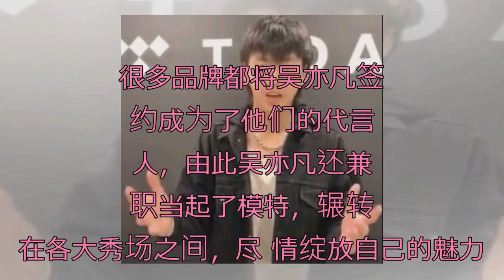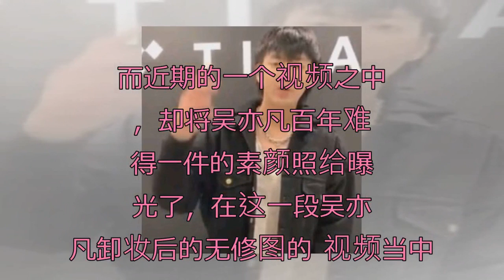吴亦凡卸妆后的未修图照曝光，眼睛直逼李荣浩，网友：我的梦碎了